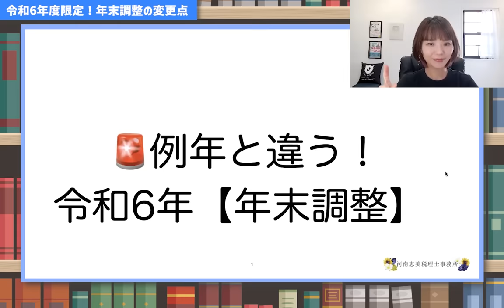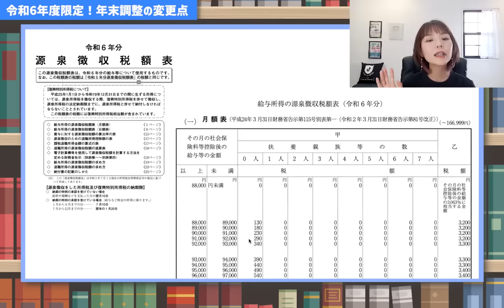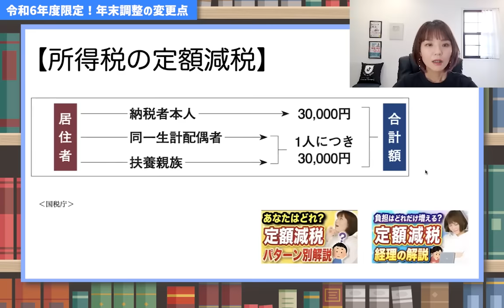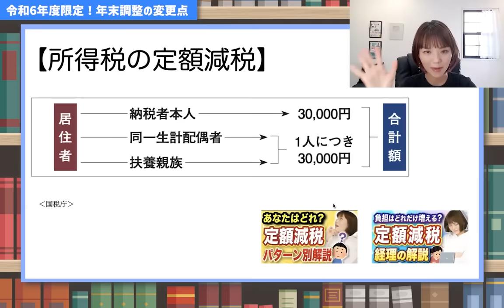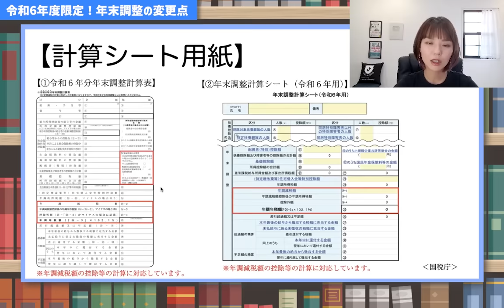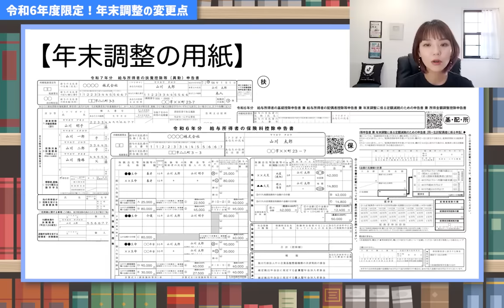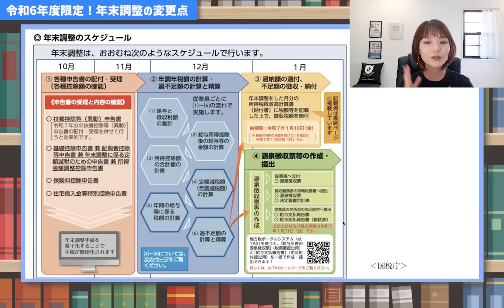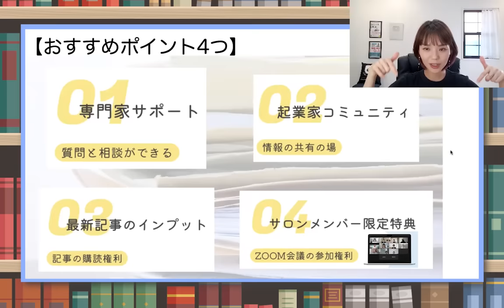【要注意】令和6年限定！年末調整のやり方が変わってます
今年の年末調整は例年と違うので要注意！年末調整って何しているか分かっていますか？
会社員も経営者も知っておくべき知識を税理士が解説します☝️
▼動画の内容
①年末調整と確定申告の違い
②今年の変更点2点を解説
③年末調整の全体像を把握
🚩国税庁「年末調整特集」
（Facebookの非公開グループ完全会員制✨）
SNS・事務所HPなど
SNSはこちらから👇
🎙Voicy毎朝8時更新中